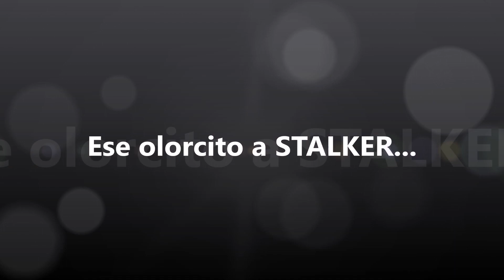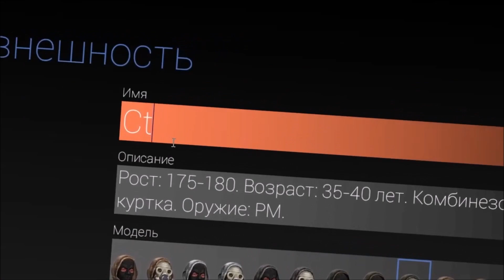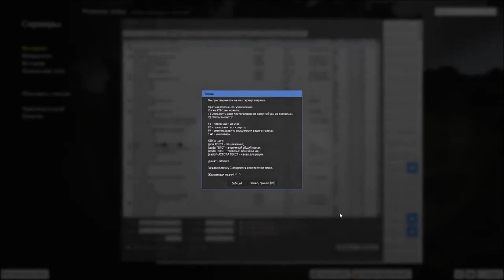STALKER y "el anhelo multijugador"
En este video tratamos sobre la necesidad de compartir el mundo de STALKER con otros jugadores en linea y hago un repaso de todas las opciones que tenemos para vivir la experiencia "STALKER" en el modo multijugador. Los leo en los comentarios STALKER´s !!!